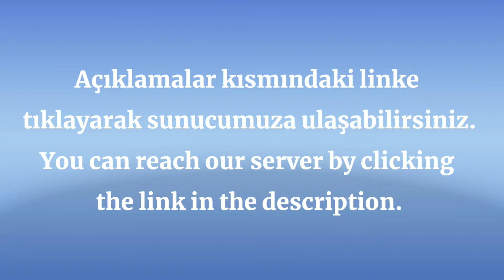ŊʂƓ UnStopple Faruk's Server - Discord Group